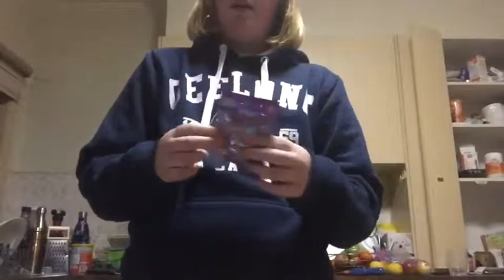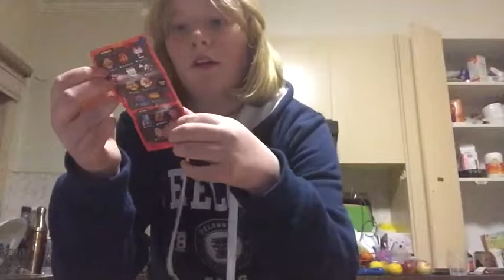Smigglets blind bags !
Join me as I open up some new smigglets from smiggle!